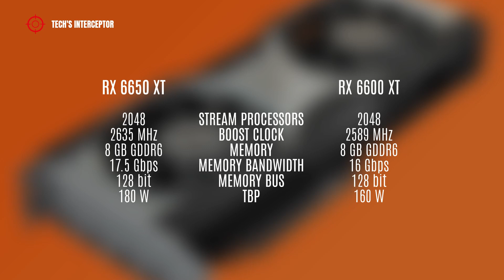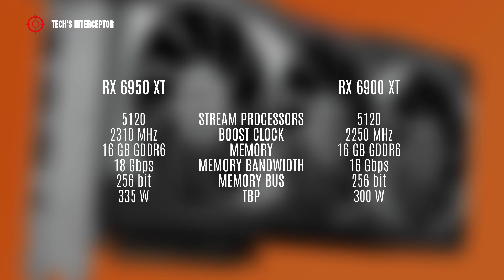AMD Radeon RX 6650 XT RX 6750 XT and RX 6950 XT gpus prices leaked!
The prices of the upcoming AMD Radeon RX 6650 XT, RX 6750 XT and RX 6950 XT gpus leaked!

Today, the prices of new Amd Radeon RX 6050 gpus has been leaked and aren't that shockingly high.

It's already said that with the introduction of the refresh of the AMD Radeon RX 6000 gpus series the various amd partner manufacturer such as Sapphire, MSI, Gigabyte, ASRock, Asus and XFX turn off the light of the RX 6600 XT,  the RX 6700 XT and the RX 6900 XT videocards.

The new refresh codenamed RX 6050 series will including 3 new graphic card: AMD Radeon RX 6650 XT,  RX 6750 XT and RX 6950 XT.
According to the latest rumor the new has amd Radeon RX 6650 XT the following specifications.
It has 2,048 stream processors, 2635 MHz of boost clock, 8 GB of GDDR6 memory, operating at 17,5 Gbps , 128 bit of memory bus and a TBP of about 180 W.
The AMD Radeon RX 6750 XT has the 2,560 stream processors, 2600 MHz of boost clock, 12 GB of GDDR6 memory operating at 18 Gbps, 192 bit of memory bus and a TBP of about 250 W.
The AMD Radeon RX 6950 XT has 5120 stream processors, 2310 MHz
of boost clock, 16 GB of GDDR6 memory operating at 18Gbps, 256 bit of
memory bus and a TBP of about 335 W.
Now the the probably prices of new RX 6050 gpus refresh series has bee leaked.

The release date of the entirly Amd Radeon rx 6050 graphic cards series is scheduled for May 10.